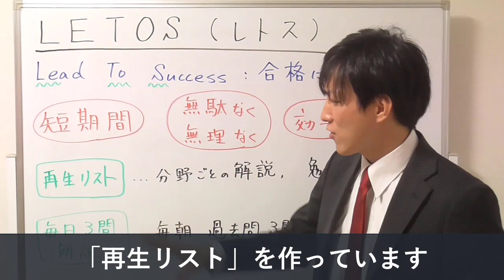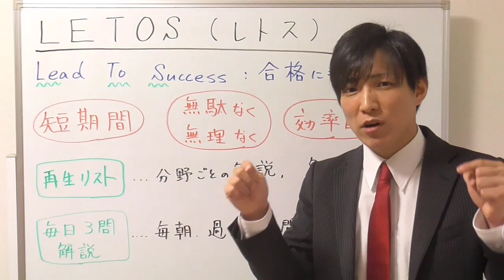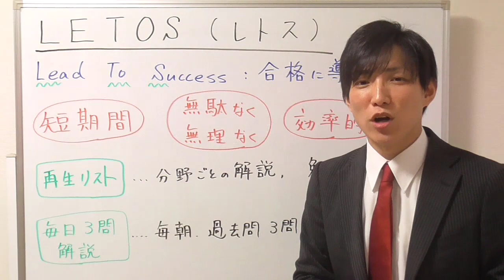宅建レトス（LETOS）とは？